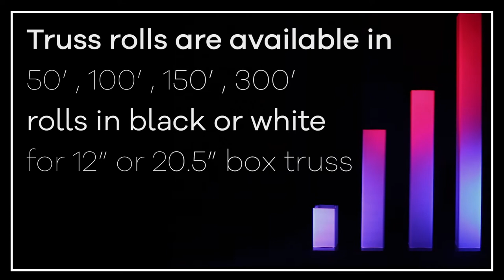Stretch Shapes - Truss Cover Rolls • stretchshapes net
By far, the most affordable way to cover your trusses. Easily cover any size segment of 12” aluminum box truss with beautiful and wrinkle free Truss Rolls from Stretch Shapes. Keep them in stock and ready for any show. Quickly cover straight segments or circle trussing by cutting your desired length.

Sewn with a lock-stitch seam to ensure they stay together once cut. Clamp lighting over top or slice in holes for cable & clamp openings. A perfect fit assures they go on quick and securely hold in place with tension. Made from IFR Trapeze Plus® high performance stretch fabric that thoroughly masks trussing or lights up bright when lit with an internal LED.

Truss Cover Rolls are available in 50', 100', 150' and 300' rolls for 12" and 20.5" box truss. Call for custom orders.

• Cut to any size desired
• Most affordable way to cover your trusses
• Completely masks truss
• Create stunning effects by adding internal LEDs
• Pulls over truss & secures with tension
• Special lock-stitch technology to prevent fraying
• Bright white IFR Trapeze Plus® stretch fabric
• Passes NFPA 701, CSFM Title 19, & ASTM E84
• Easy to care for, washable, & wrinkle-free

Stretch Shapes

We manufacture decor solutions for live events

Custom Projects • Projection Mapping  • Stretch Fabric  • Hundreds of in-stock items ready to ship